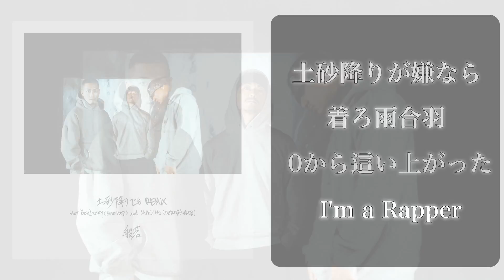土砂降りでも REMIX feat. Benjazzy & MACCHO/般若を仏教的に解説！【僧侶がグッときた言葉#32】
今回ご紹介するのは般若さんの「土砂降りでも REMIX feat. Benjazzy & MACCHO」のリリック！
「土砂降り」と仏教の「娑婆世界」の共通点とは？

Amazon Music